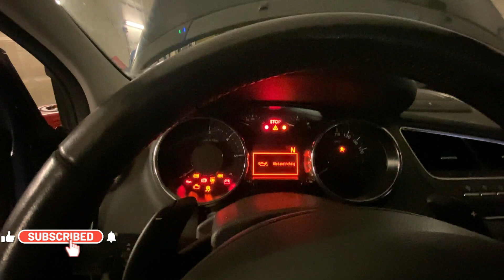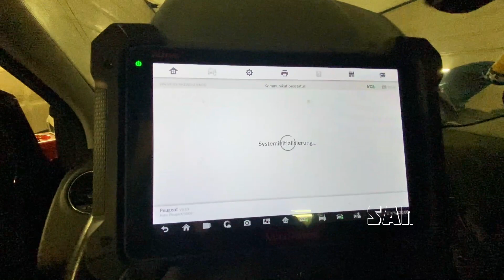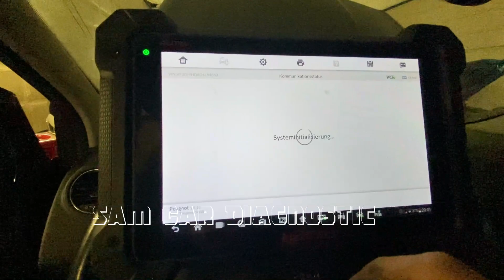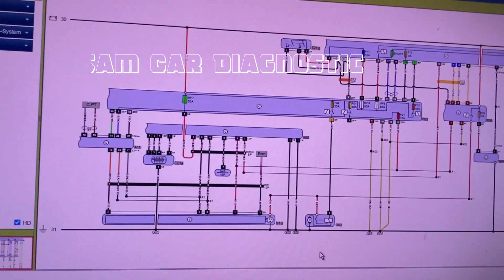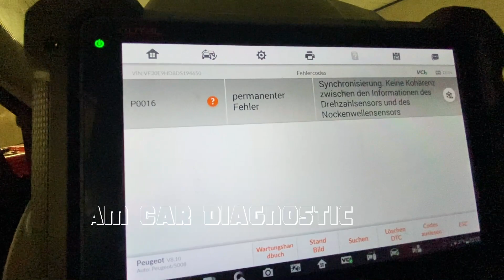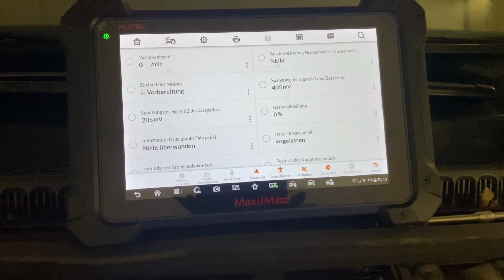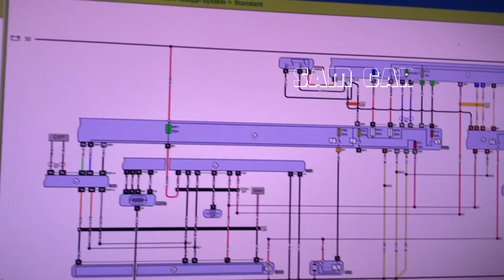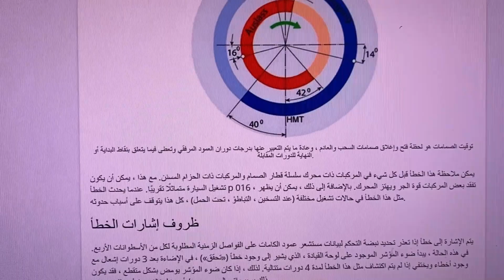ما بتضرب مارش Peugeot 5008 no crank no start🤔 what causes trouble code P0016?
⛽🛠✴إذا كان هذا الفيديو قد ساعدك بأي طريقة وتريد التبرع. لو سمحت
شكرا جزيلا لدعمكم!
⛽🛠✴If this video helped you in any way and you would like to donate. Please
⛽🛠✴Wenn dir dieses Video in irgendeiner Weise geholfen hat und du spenden möchtest. Bitte
Vielen dank für Ihre Hilfe!
⛽🛠✴Si cette vidéo vous a aidé de quelque manière que ce soit et que vous souhaitez faire un don. S'il te plaît
Cliquez sur le lien pour faire un don !
Merci beaucoup pour ton aide!

👉Was bedeutet der Code P0016?

Einlassnockenwelle und die Kurbelwelle falsch ausgerichtet

Wodurch wird der Fehlercode P0016 verursacht?

Durch beschädigte oder defekte Komponenten wie Zahnriemen oder Steuerkette, Kurbelwellen- oder Nockenwellensensor oder Impulsgeberring.
Zudem kann die variable Ventilsteuerung nicht mehr richtig funktionieren. In seltenen Fällen ist eine fehlerhafte elektronische Steuereinheit dafür verantwortlich.

Wie behebe ich den Fehlercode P0016?

Überprüfen Sie den Nockenwellensteller und die Nocken- und Kurbelwellensensoren und deren Verkabelung.
Entsprechend ersetzen oder reparieren Sie die Komponenten. Inspizieren Sie Zahnriemen oder Steuerkette und reparieren oder tauschen Sie diese wenn nötig aus.
Das elektronische Steuergerät muss untersucht werden, wenn alle anderen Schritte den OBD-Code P0016 nicht beseitigen.

Kann ein Fehlercode P0016 von allein weggehen?

Wenn der Code einmal von alleine verschwindet oder manuell gelöscht wurde, tritt er meistens beim nächsten Starten oder nach kurzer Zeit wieder auf, solange die Ursache des Problems nicht behoben wurde.

Kann ich mit dem Fehlercode P0016 fahren?

Am besten nur noch zur Werkstatt. Lassen Sie das Fahrzeug sofort überprüfen. Da sich der Fehler auf die Motorsteuerung auswirkt, kann es bei weiterer Nutzung zu Motorschäden kommen.

Wieviel kostet es, den Fehlercode P0016 zu reparieren?

Das kommt darauf an, was defekt ist und was ersetzt werden muss. Der Preis für einen neuen Kurbelwellensensor liegt auf einer relativ großen Spanne zwischen 20 und 200 Euro.
Ein neuer Zahnriemen ist bereits ab ca. 20 Euro zu haben, während eine Steuerkette mit ca. 100 – 200 Euro deutlich mehr kostet.
Am teuersten kommt ein neues Steuergerät mit Materialkosten zwischen 600 und 1800 Euro.

What does code P0016 mean?

Intake camshaft and crankshaft misaligned

What causes trouble code P0016?

Due to damaged or defective components such as the toothed belt or timing chain, crankshaft or camshaft sensor or pickup ring. In addition, the variable valve control can no longer function properly.
In rare cases, a faulty electronic control unit is to blame.

How do I fix trouble code P0016?

Check the camshaft position actuator and the cam and crankshaft sensors and their wiring. Replace or repair the components accordingly.
Inspect the timing belt or timing chain and repair or replace if necessary. The electronic control unit will need to be examined if all other steps fail to eliminate the OBD code P0016.

Can a P0016 trouble code go away on its own?

Once the code goes away on its own or has been cleared manually, it usually reappears on the next startup or after a short time, as long as the cause of the problem hasn't been fixed.

Can I drive with trouble code P0016?

It's best to just go to the workshop. Have the vehicle checked immediately. Since the error affects the motor control, further use can lead to motor damage.

للمبتدئين في مجال خرايط كهرباء السيارات

مهم للمبتدئين في هذا المجال دروس صغيرة عن خرايط كهرباء السيارات للمبتدئن    (((((Playlist))))